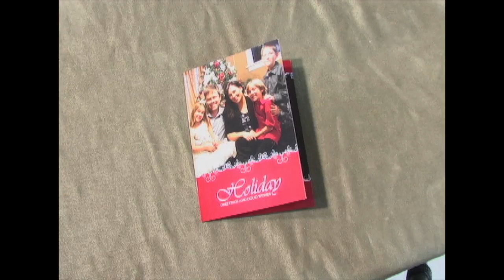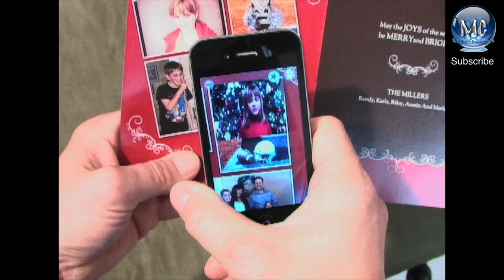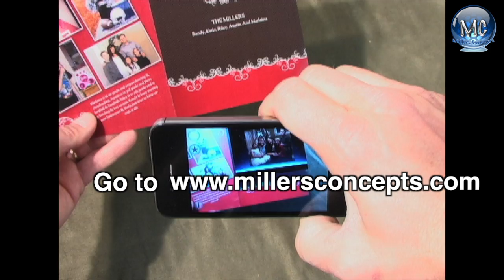Augmented reality Christmas cards short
Augmented reality Christmas card from the Miller's

Millers Concepts
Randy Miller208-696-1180